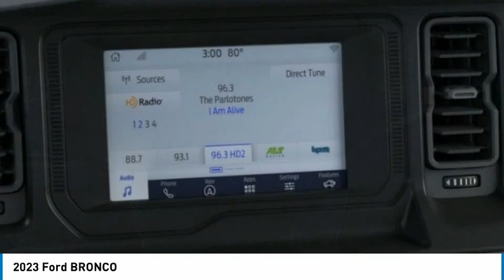2023 Ford BRONCO North Hollywood,Los Angeles,San Fernando Valley,Glendale,Burbank G30138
2023 Ford BRONCO

5500 Lankershim Blvd.

SUNRISE FORD NORTH HOLLYWOOD, PROUDLY SERVING NORTH HOLLYWOOD, LOS ANGELES, SAN FERNANDO VALLEY, GLENDALE, BURBANK, AND SURROUNDING CALIFORNIA LOCATIONS THIS CARBONIZED GRA 2023 Ford BRONCO IS EQUIPPED WITH A , TRANSMISSION, AND RECEIVES AN ESTIMATED . NORTH HOLLYWOOD CALIFORNIA 91601.